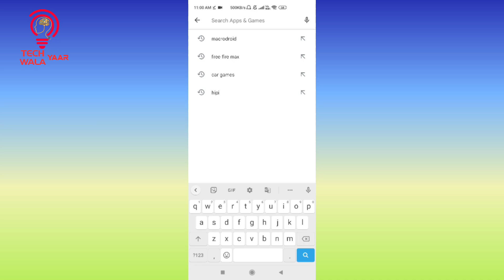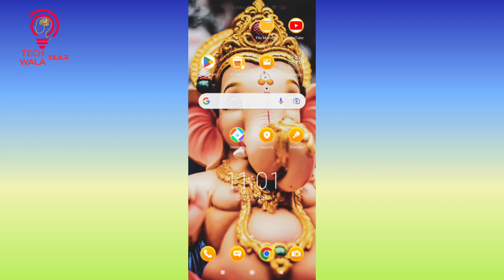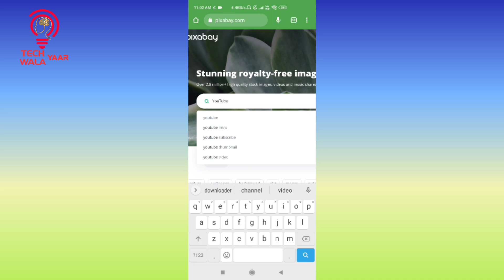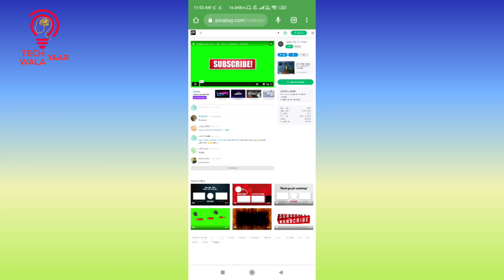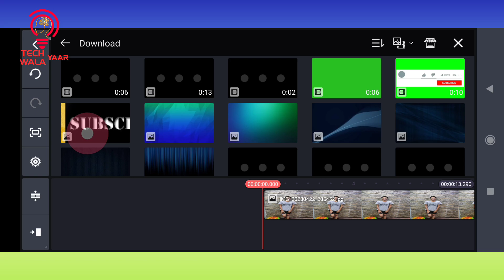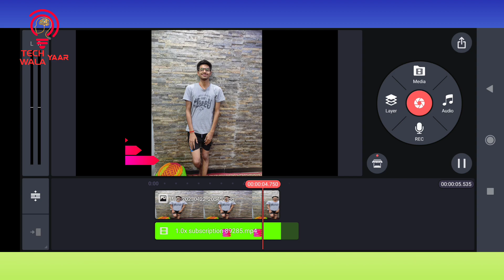How To Make SUBSCRIBE Button Animation Green Screen In Mobile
follow us on:

🙏my insta I'd -@_babukumawat🙏

                   TECH  WALA YAAR
FROM- JAIPUR (RAJ.)INDIA